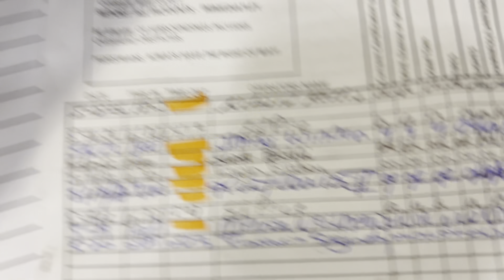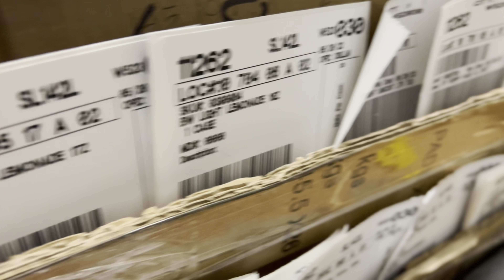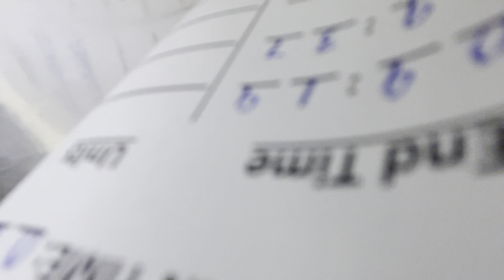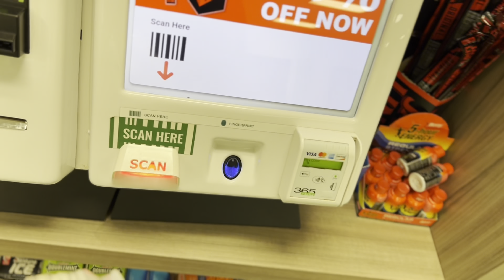Vlog : work plus more !!